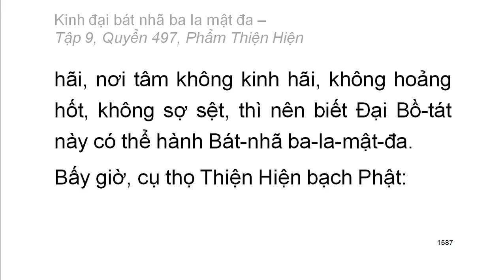Quyển .../600: Kinh đại bát nhã ba la mật đa (tiếp)